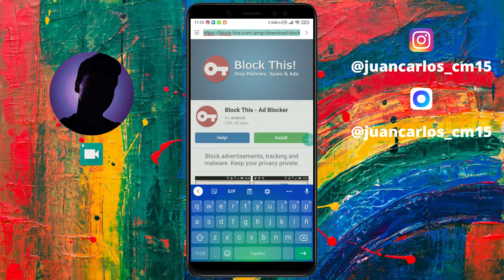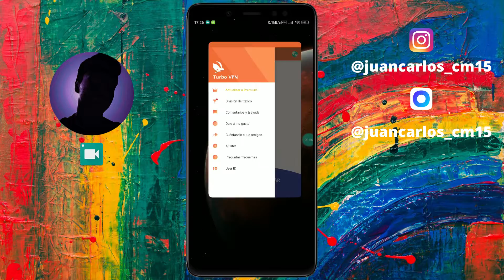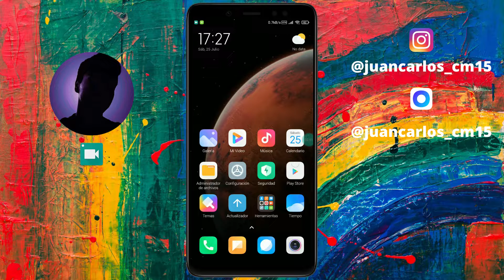BLOQUEA LA PUBLICIDAD EN ANDROID DE UNA VEZ POR TODAS | BLOCK THIS!